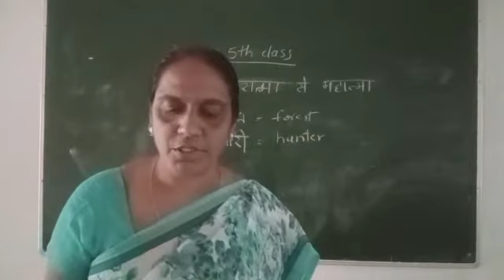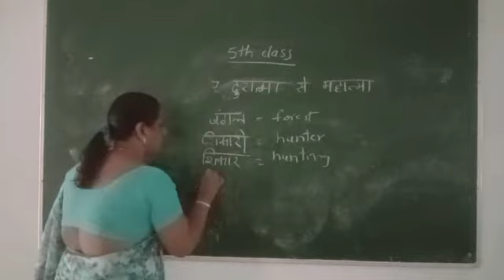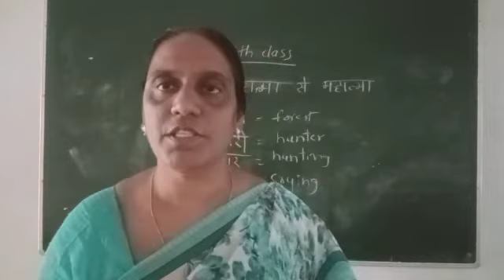5th class hindi H 21 09 2020